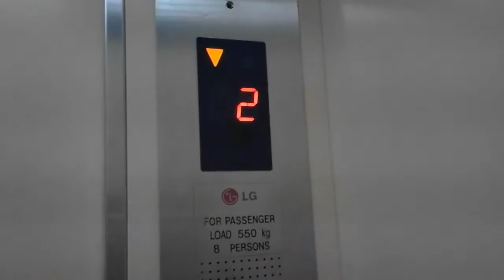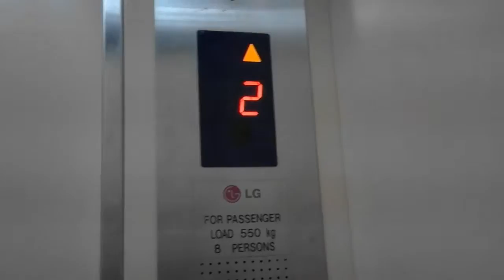(R1) LG Traction Parking Lift at Royal Regal Hotel, Jakarta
Service floor : 1, 2
Ride path : 1 (up) 2 (down) 1 (up) 2
Number of lift : 3
Chime : yes
Number of chime : 2

Capacity
550 Kg, 8 Persons